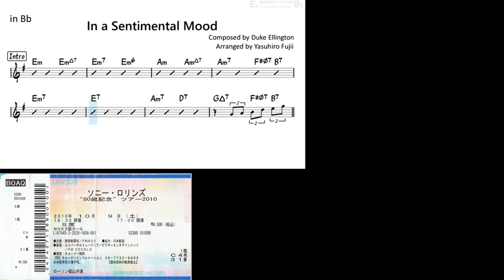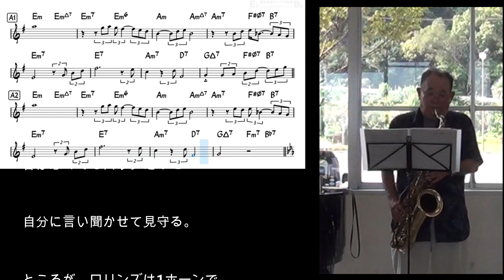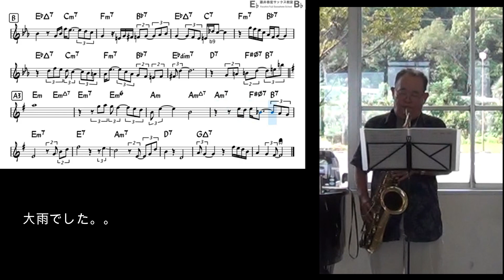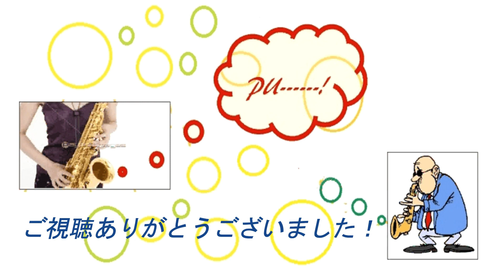インナセンチメンタルムード 2021 8 30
インナセンチメンタルムード　作曲：デューク・エリントン
この曲は2010年10月NNHK大阪ホール　ソニー・ロリンズ80歳記念コンサートの演奏が強烈に印象に残っています。
稚拙な演奏ですが、お聴きいただくと嬉しいです。
バッキングは藤井泰宏さんの音を使用させていただきました。

自己紹介
SAX歴　中学ブラバン以来の我流で、BIG BANDとSAXアンサンブルをしています。
フルート歴　70歳くらいから始めました。